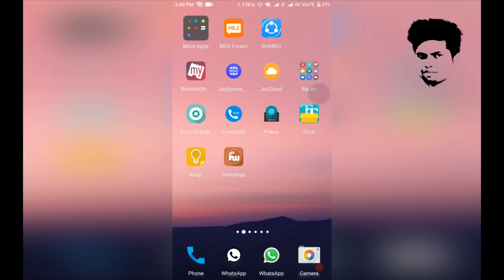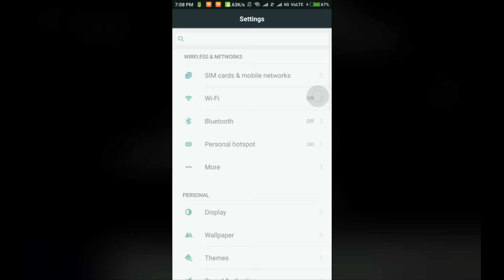google assistant in any android phone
HI all "